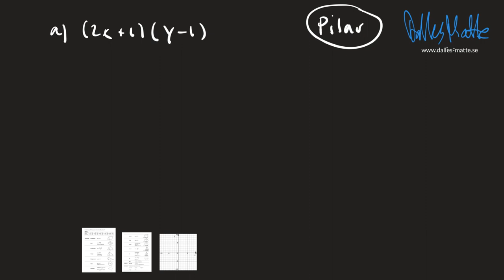Matematik Z Algebra uppgift 41